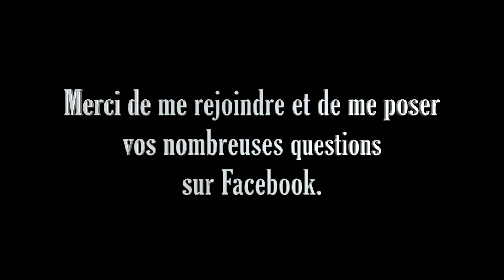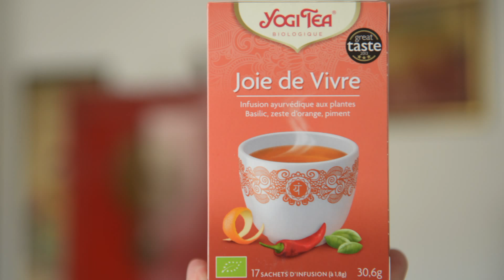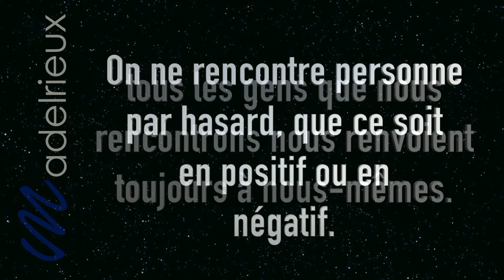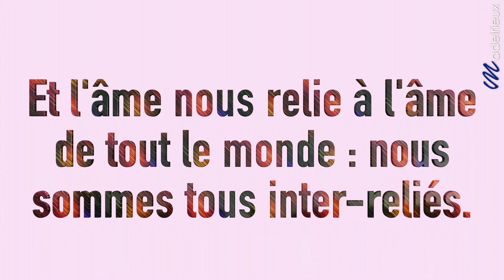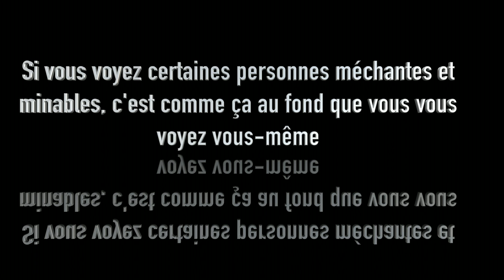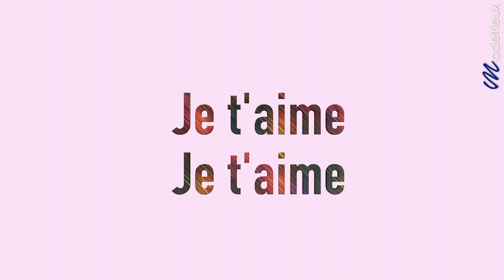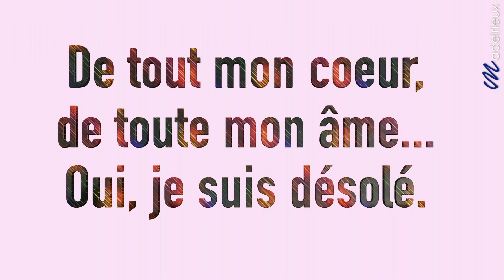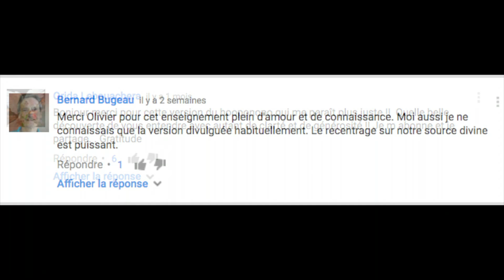HO'OPONOPONO pour tomber ses masques et être authentique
2/ Séminaires de Développement Personnel (Auto Hypnose, Ho’Oponopono, loi d’attraction, etc) en France et à l’étranger (Belgique, Canada, Suisse, Andorre et sud de l’Espagne)

3/ Séminaires orientés Performance, Business et Finances, Neurosciences appliquées, Préparation Mentale, Mastermind

4/ Plus de 30 Formations en Ligne inédites et exclusives sur le développement personnel, la réussite, l’auto hypnose, et l’hypnose

6/ Préparation Mentale, Coaching Nutritionnel et Methode ONE pour les champions sportifs

Étincellement votre!
Olivier MADELRIEUX